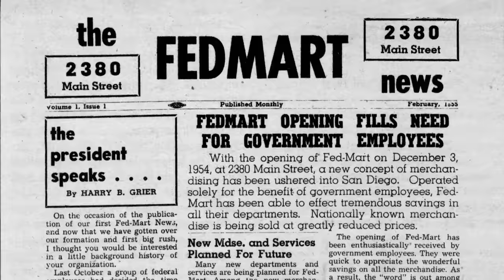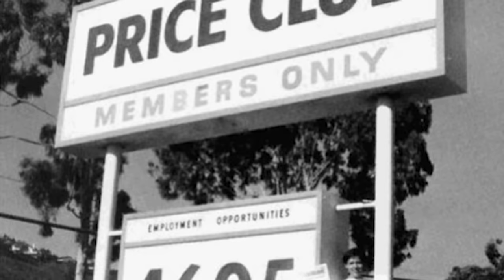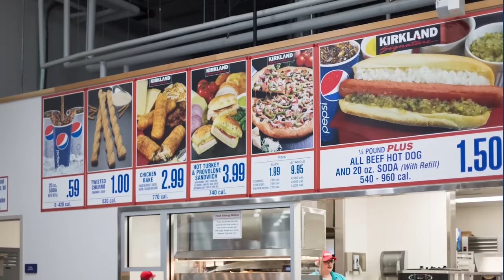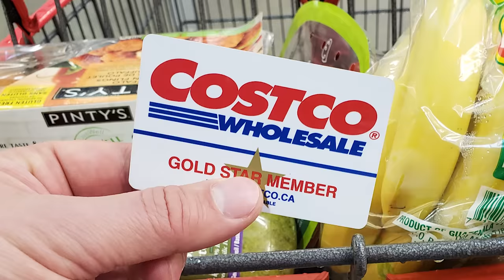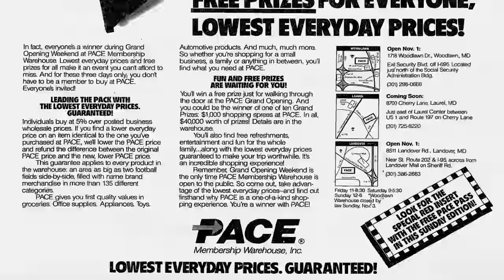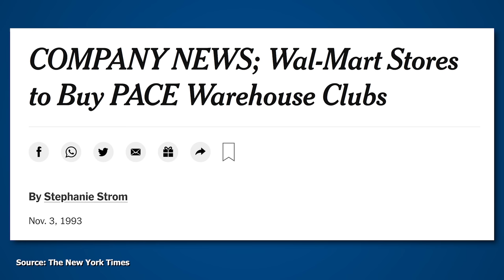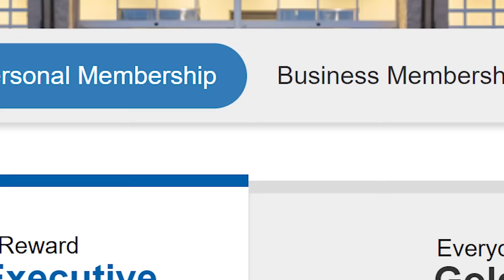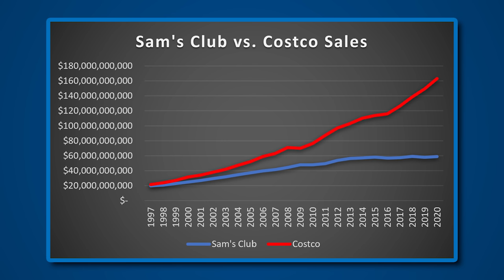Sam's Club vs. Costco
Sam's Club and Costco have a specific business model based on low prices that are compensated by low costs, high volume, and membership fees. This video makes direct comparisons between the two while talking about how they grew into the largest chains of their kind.